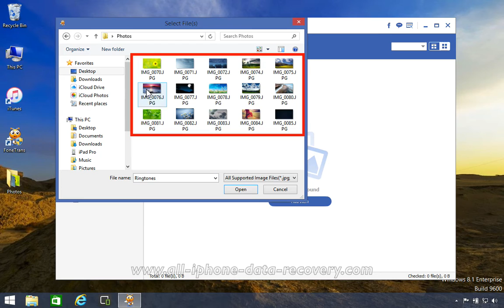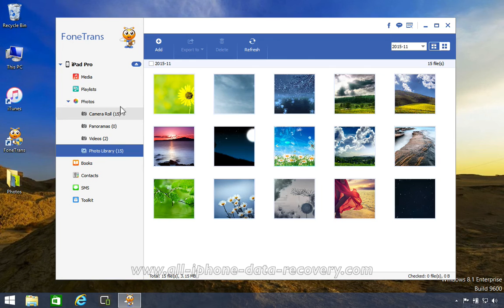How to Transfer Photos from Computer to iPad Pro, Import Photo to iPad Pro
Simple clicks to transfer photos to iPad Pro without iTunes on computer by FoneTrans.

Key Features of FoneTrans:

1.Transfer between iOS device and PC
FoneTrans can helps users import video, music, photo and other media files from computer to iOS device, or from iOS to PC. As for the unsupported video/audio files, it can convert them to iPhone/iPad/iPod compatible formats before transferring, such as importing photos from computer to iPad Pro. It can also export iOS files to computer/iTunes for backup.

2.Share files between iPhone/iPod/iPad Pro
Users can also transfer files including music, movie, picture, TV show, Podcast, iTunes U, eBook, camera roll, ringtone, SMS(MMS) between any two iOS devices(iPhone, iPod and iPad).

3.Backup iPad Pro SMS(MMS) and Contacts
With this transfer software, users can copy their SMS to PC for backup and they can be saved in excel, text or html format. Users can also backup the important contacts to PC in case of losing or damaging their iPhone, iPad or iPod. The de-duplication function can automatically delete repeated contacts for you.

4. Manage photos
It allows you to manage your photos on iPhone by creating photo album and manage the songs by adding them to different playlists. You can backup the photo albums to your computer. You can also export the multimedia files and music playlists to PC or iTUnes library for backup.

5.Support the latest device
Compatible with the latest iTunes, iOS and support all devices such as iPhone 6S/6S Plus/5S/5C, iPhone 5, iPad Pro, iPad Air 2, iPad mini 3/2, iPad 4 and iPod ,etc.